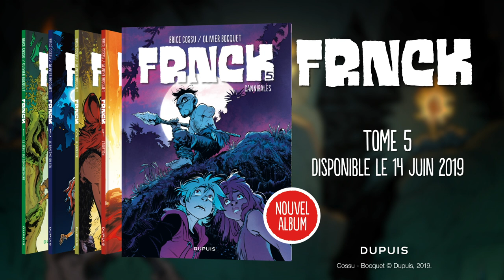FRNCK, tome 5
Suite à une éruption, toute la tribu s'est réfugiée sur une embarcation de fortune, pour fuir la colère du volcan. Franck n'a pas le temps de se remettre de ses émotions qu'il est fait prisonnier par une tribu de cannibales dirigée par une cheffe cruelle dont la fille est une vieille connaissance de Franck...

Vous aimez FRNCK ? Préparez-vous à le savourer à pleines dents dans "Cannibales" qui démarre un nouveau cycle d'aventures haletantes !⁣

⁣➡️ Parution : 14 juin 2019.